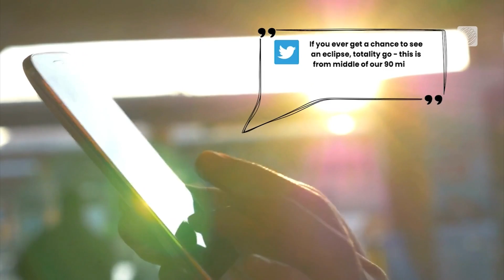An Eclipse Affects Our Brains in Remarkable Ways, Researchers Say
There's something huge and humbling about an eclipse that causes people to flock to them, but researchers have also found it has a grand effect on our psychology too.